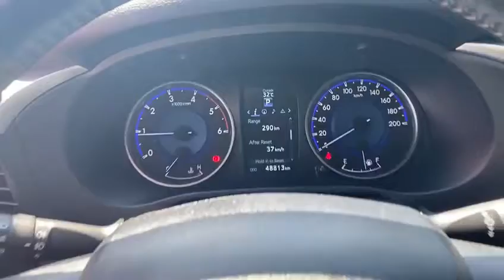Toyota Hilux SRV CD AT 4X4 2.8